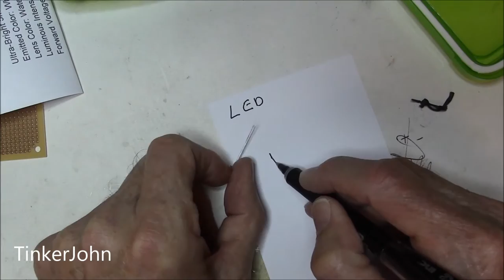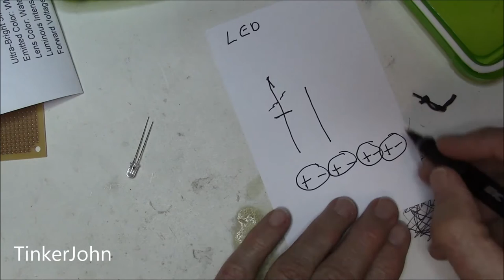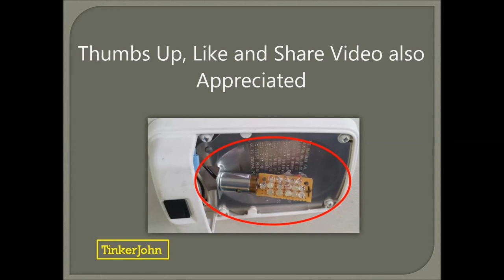Homemade LED Bulb for RV/Camper/Solar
Using inexpensive LED bulbs to make a suitable low current replacement for common bayonet type RV / Solar Lighting bulbs.